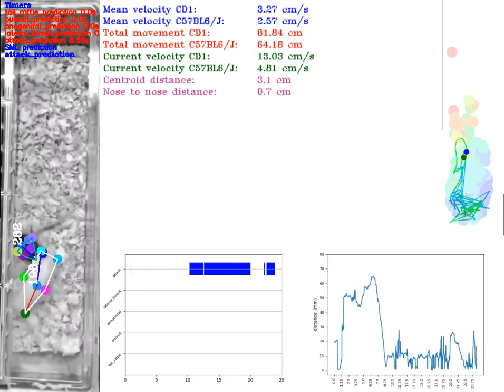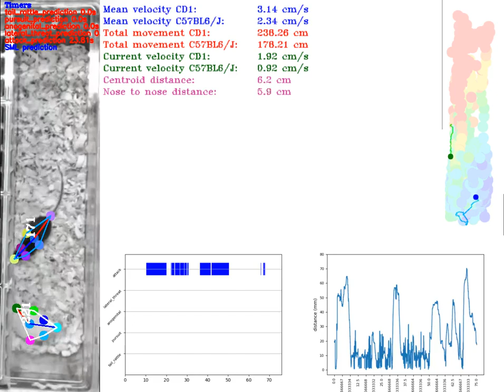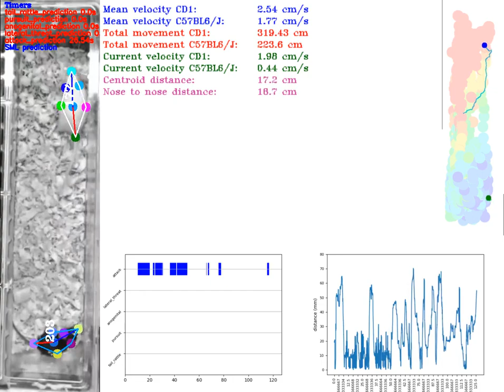Video females PW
female aggression tracking using sklearn and DLC